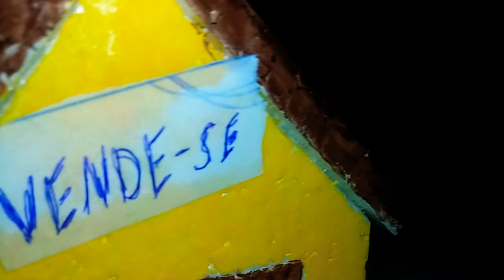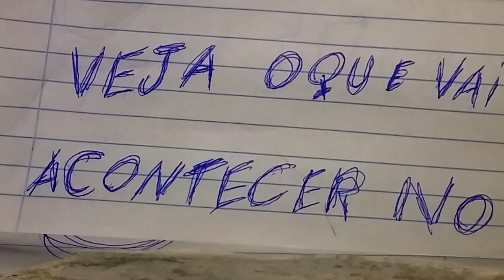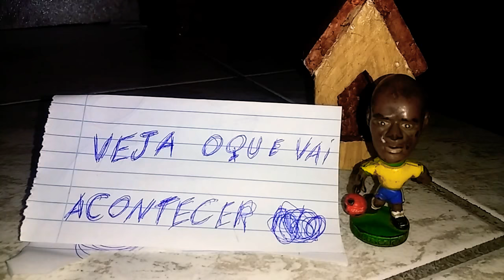A HISTÓRIA DE UM CARECA - #2°